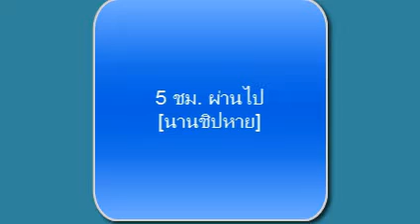Minecraft [Herobrine] =3=